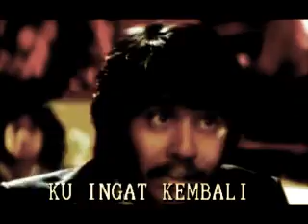Arini - Lagu nostalgia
Soundtrack dari film Arini, Masih Ada Kereta yang Akan Lewat (1987)